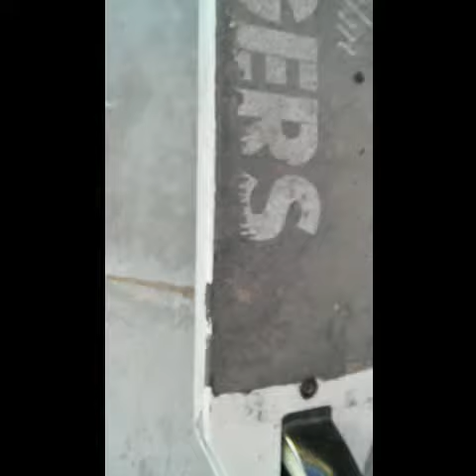Kyle Rice | 2015 Sponsor Me Scooter Edit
Sponcor me